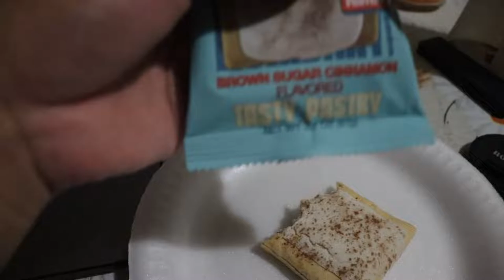INSANE LEG DAY (couldn't walk)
Hit A LIKE OR A SPIDER WILL CRAWL IN YOU'RE MOUTH WHEN U SLEEP